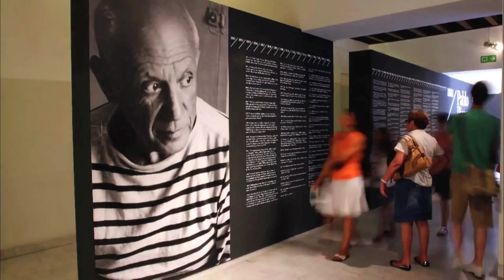SeptNews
Latino Heritage Month